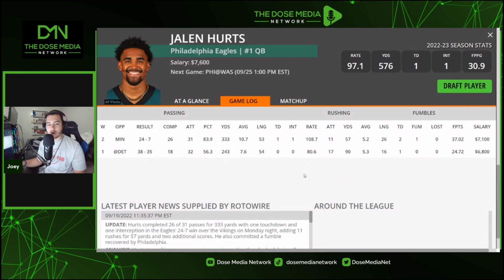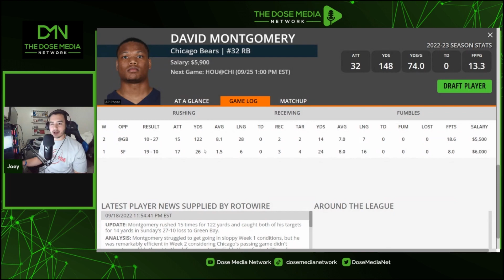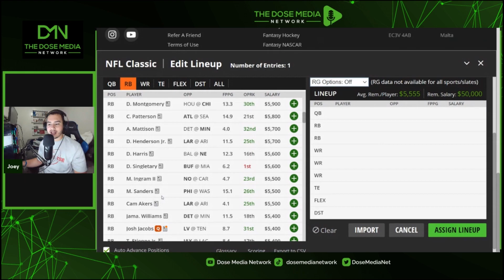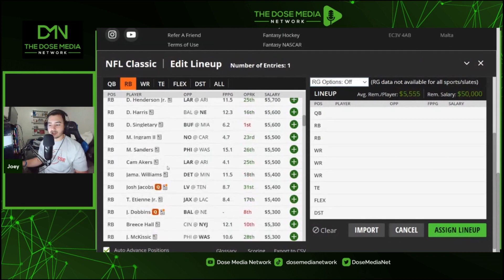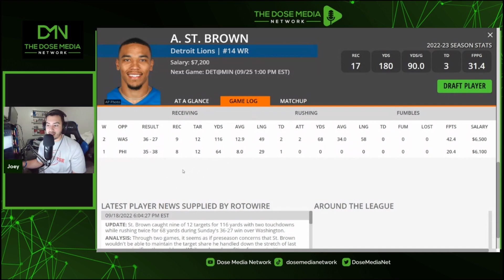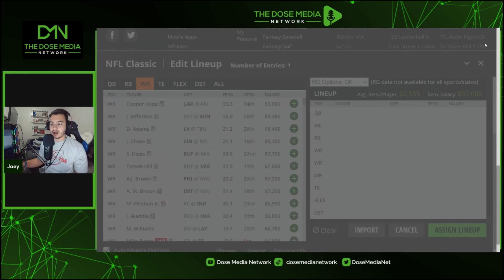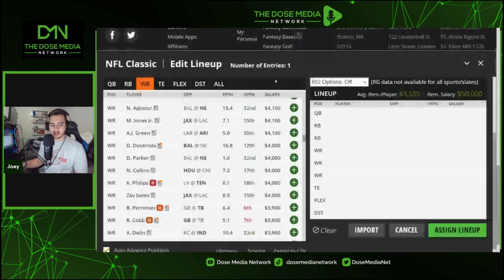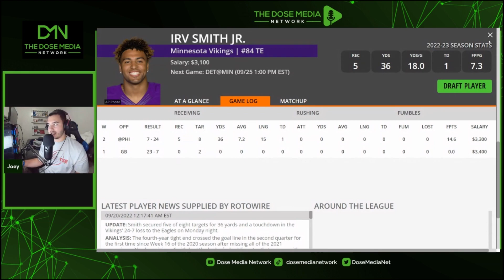DRAFTKINGS WEEK 3 NFL DFS CASH GAME STRATEGY - DFS CASH POOL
Joey Carrion discusses who you should be playing in cash games on DraftKings in Week 3 of the NFL Season!

Join the conversation in The Dose Media Networks FREE Discord channel